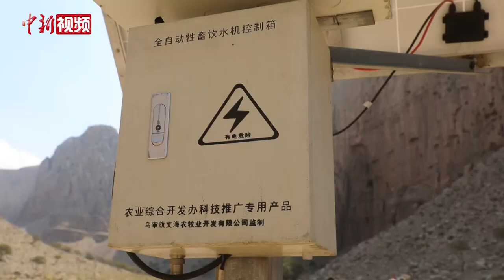中国北疆 人与野生动物这样相处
内蒙古自治区地处中国北疆，拥有森林、草原、湿地、湖泊、沙漠等多种自然形态，是中国北方面积最大、种类最全的生态功能区，有着极其丰富的综合性生物多样性系统。近日，记者在内蒙古自治区多地走访，了解到在这片土地上生活的人们，与身边的野生动物和谐共存的故事。

峭壁耸立的阿尔巴斯山位于内蒙古自治区鄂尔多斯市鄂托克旗棋盘井镇北部，这里栖息着中国国家二级重点保护野生动物岩羊。而当地69岁的阿日并老人，是这些岩羊的“送水工”。